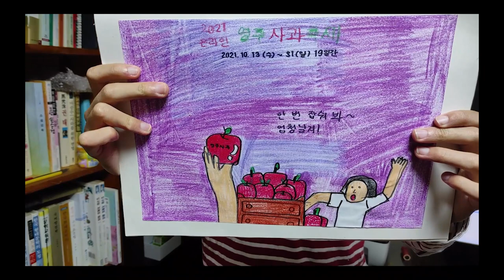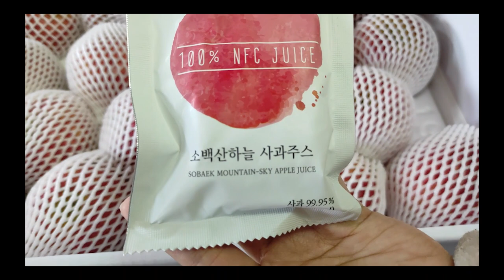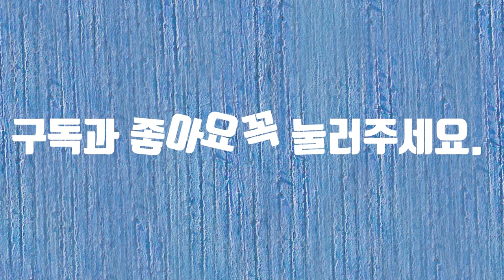영주사과 좋아요 영상 공모전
영주사과 좋아요 영상 공모전에 참여합니다.